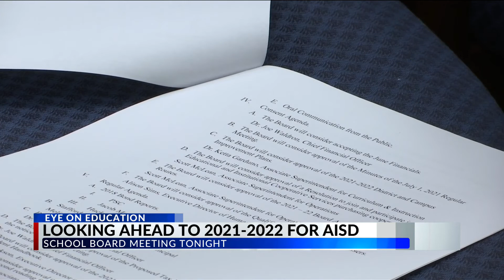Abilene ISD Board discusses COVID-19 protocols at last meeting before start of school